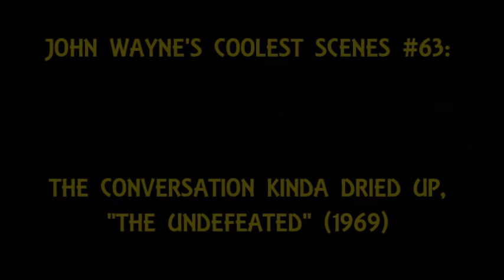John Wayne's Coolest Scenes #63: The Conversation Kinda Dried Up, "THE UNDEFEATED" (1969)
John Wayne plays a former Union officer leading a cattle drive into Mexico.

Rock Hudson is an unbowed Confederate officer leading a group of diehard rebels.

When they join forces against a band of ruthless Mexican bandidos...

...their attempt to negotiate with the leader doesn't remain civil for very long.